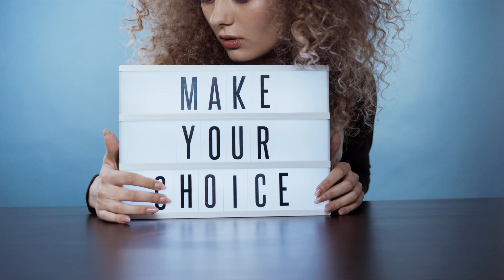6 Nuggets of Wisdom from 6 Decades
Here are 6 nuggets of Wisdom to share with you from my
first 6 decades of life on this beautiful planet.

1) If you're having a hard time making a decision...it's a NO!
2) Health is not hard, true health is simple.
3) Comparison truly is the thief of joy.
4) It's okay to release toxic people from your life.
5) Be brave!  Stand up for what you believe.
6) Extend GRACE.

Much love,
Jane
XO